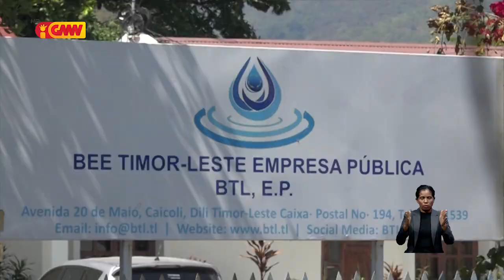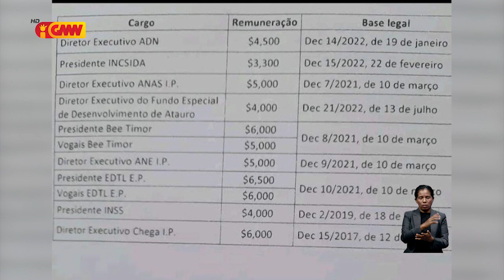Bankada Opozisaun: Saláriu Kargu Xefia iha (EP) la balansu ho rezultadu servisu ba povu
Bankada Opozisaun konsidera Saláriu Kargu Xefia iha (EP) la balansu ho rezultadu servisu ba povu